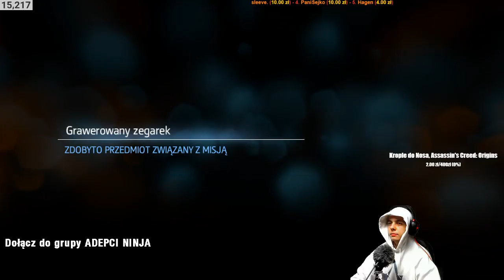LIVE NINJA - ASSASSIN'S CREED III: LIBERATION HD - ZABÓJCZYNI Z NOWEGO ORLEANU (#2)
Assassin’s Creed: Liberation HD to ponowne wydanie gry Assassin’s Creed III: Liberation, stworzonej pierwotnie z myślą o konsoli przenośnej PlayStation Vita. Oryginalna produkcja była spin-offem niezwykle popularnej serii gier akcji studia Ubisoft, opowiadającej o odwiecznym konflikcie bractwa Asasynów z Zakonem Templariuszy. Wersja na PC i konsole stacjonarne, oprócz lepszej grafiki, zawiera szereg poprawek w warstwie rozgrywki. Fabuła Assassin’s Creed: Liberation HD pokrywa się z tym, co oferował pierwowzór na konsolę PS Vita. Gracz wciela się w Aveline de Gandpré, ciemnoskórą mieszkankę Nowego Orleanu, która postanawia walczyć o wolność i sprawiedliwość w szeregach Asasynów. W przeciwieństwie do poprzednich bohaterów cyklu, Aveline nie jest w żaden sposób powiązana z Desmondem Milesem. Fabuła rozgrywa się na przestrzeni lat 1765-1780, w przełomowym okresie dla Ameryki Północnej. Bohaterka większość czasu spędza w Nowym Orleanie i okolicznych terenach stanu Luizjana. W trakcie swoich przygód spotyka także Connora Kenwaya – protagonistę Assassin’s Creed III.

►Chciałbyś wysłać wiadomość na live? Śmiało! :) Wesprzyj działalność - dzięki temu będę w stanie częściej nagrywać materiały o tematyce ninja oraz sztukach walki na dużo wyższym poziomie, poniżej najbliższe cele

- Krople do Nosa (zużywam średnio 1  buteleczkę na dwa dni) koszt jednej to 20 zł. Bez nich nos mi się zatyka, mam chore zatoki i czeka mnie operacja, wizyta u lekarza (płatna...) 15 listopada.

- Assassin's Creed: Origins - nagrywanie live'ów, wspólna rozgrywka z Widzami

Serdecznie dziękuję każdej osobie za wsparcie! Mam nadzieję że rozumiecie iż większość swojego czasu oraz pieniędzy wkładam w rozwój kanału, z Waszą pomocą możemy wejść na zupełnie wyższy poziom :) Pozdrawiam Oss!

F.A.Q.
- Jak mam na imię? - Priv FB
- Od ilu lat trenuje sztuki walki? Oficjalnie zacząłem od 2006 r. Ponad 11 letni staż.
- Jakie sztuki walki trenuję/trenowałem? - Karate Shotokan 1 DAN, Muay Thai, Elem. Kobudo, wyjazdy na seminaria z Karate, Muay Thai, Krav Maga. Starty w zawodach Karate, głównie Kumite.

Sprzęt na jakim gram:
PŁYTA GŁÓWNA: AsRock Z97 Anniversary
PROCESOR: Intel Core I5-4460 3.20 Ghz
KARTA GRAFICZNA: Asus Strix 960 2Gb
RAM: 2x 8 GB DDR 3 HyperX
OBUDOWA: Corsair Carbide Series SPEC-02 (CC-9011051-WW)
NAGRYWARKA DVD: SONY NEC
DYSK TWARDY: SAMSUNG SSD 240 Gb + 3 TB WD RED
MYSZ: Razer Lachesis 5600 DPI
KLAWIATURA: Microsoft Ergonomic Kayboard 4000
MONITOR 1 GŁÓWNY - Iiyama ProLite E2407HDS
MONITOR 2 PODGLĄD - Stary IBM sprzed 15 lat CRT 15', mryga, pyrczy, czasem rozmazuje...

KONSOLE:
- PSX
- PS2
- PS3

Jak zostać moderatorem?
- Częsta aktywność na live
- Bycie kulturalnym, szanowanie innych poglądów

Regulamin Czatu:
1. Nie przeklinamy, a jak już to bardzo sporadycznie i robimy to w taki sposób np. "no kur... myślałem że zginie :D"
2. Szanujemy innych użytkowników oraz ich poglądy
3. Nie obrażamy się nawzajem.
4. Nie spamujemy.
5. Nie jesteśmy nachalni.
6. Treści pornograficzne BAN
7. Obraza użytkownika ostrzeżenie, za drugim razem BAN. W wypadku obrazy moderatora BAN od razu.
8. Nie spojlerujemy, chyba że nie wiem co trzeba zrobić dalej i sam o tym powiem :D
9. Zarażamy pasją do Sztuk Walki oraz Gier.
10. Bądź dobry, dobra karma wróci.

Poproś na live, zostaniesz zapisany na listę wstępną po krótkim czasie zweryfikujemy Ciebie :)

Music Artist:
LogicalDefiance
Deflektor
Ludzix
SourPuddle
S3C
Dj-Svenzo
Uthandar
Chinashima
SeamlessR
He Tian Heng